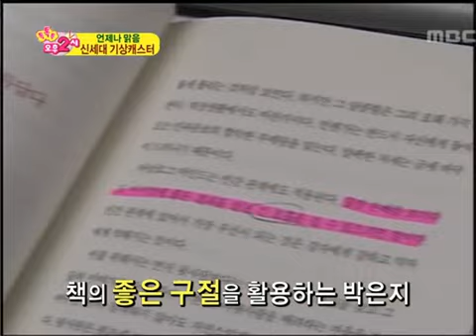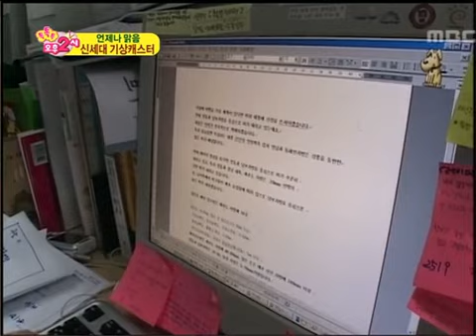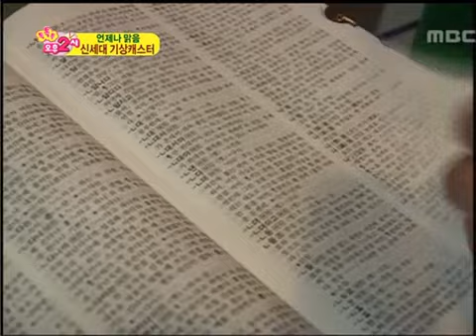Korean Weather Caster Park Eun-Ji INTERVIEW